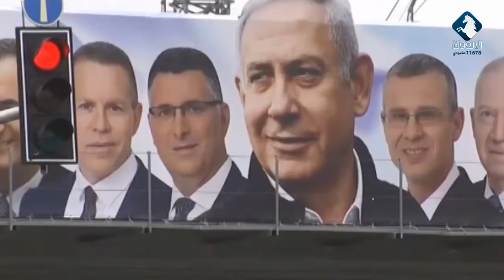تقرير // حل الكنيست الصهيوني وإجراء انتخابات للمرة الرابعة في دولة الاحتلال